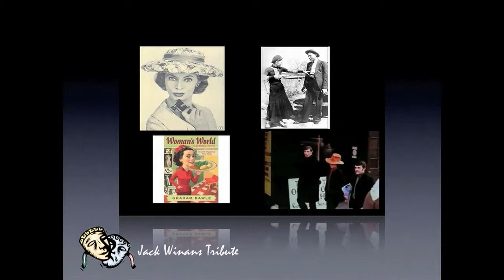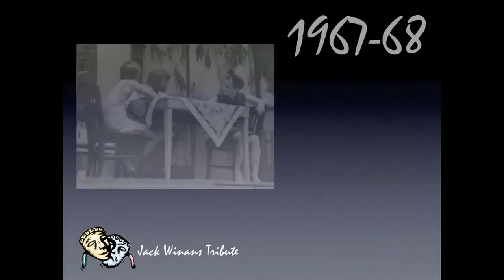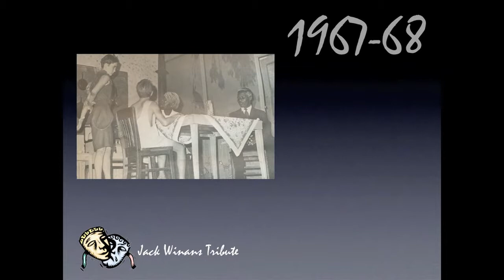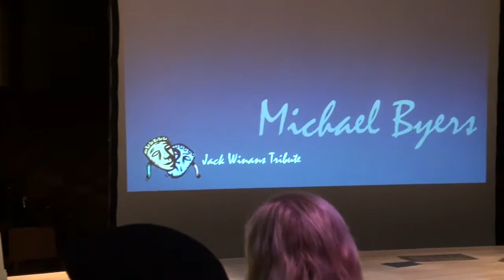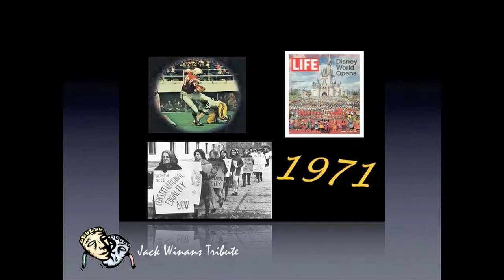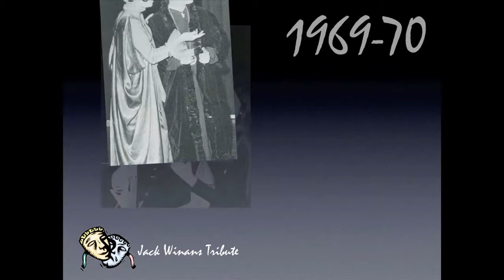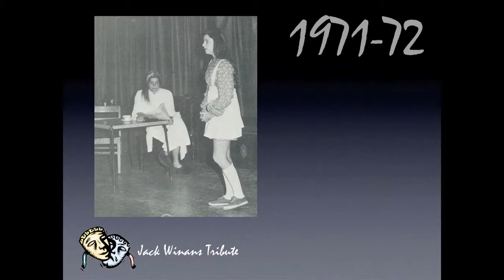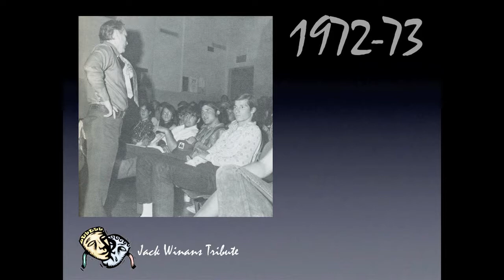2011 Jack Winans Tribute Part 1